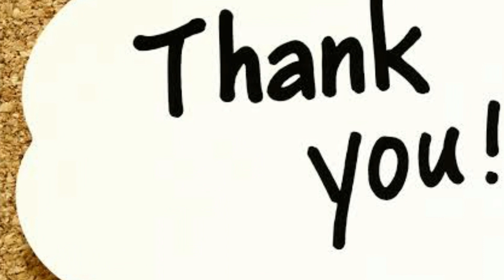ఉత్పన్న ఏకాదశి విశిష్టత||Utpanna Ekadashi vratha katha in telugu||22-11-2019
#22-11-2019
This Video is Useful&Helpful For you Share With ur Friends&Press LikeButton,Else Press Unlike Button.

With love
Sumesh Tv